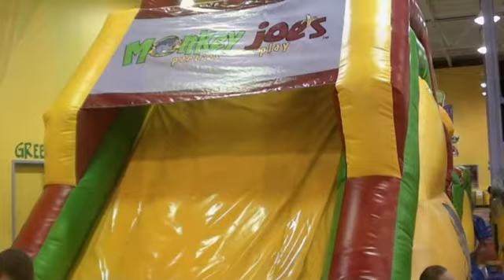Monkey Joe's and Braden in the Maze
The Maze at Missouri Botanical Garden